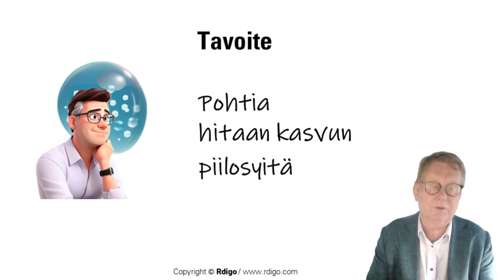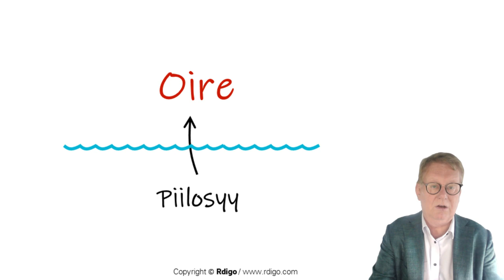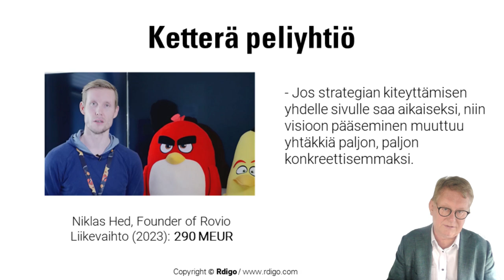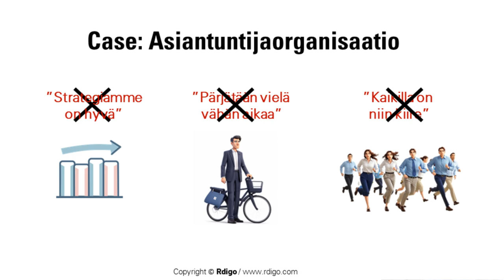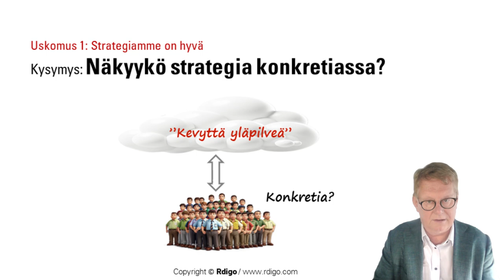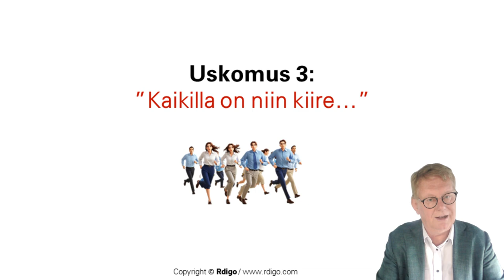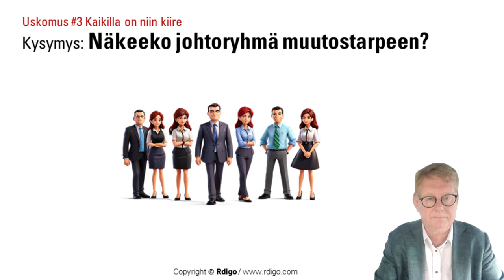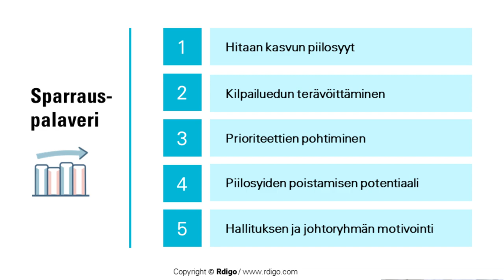Webinaari: Toimitusjohtaja, oivalla hitaan kasvun piilosyy. 31 min.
Webinaarissa esittelemme kiperiä kysymyksiä miten hitaan kasvun piilosyyt löytyvät. 31 min.